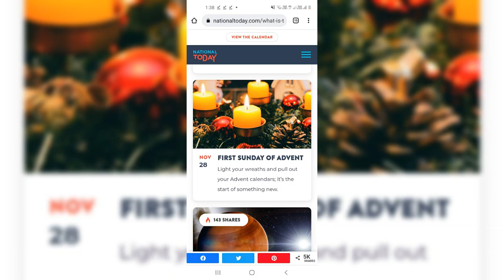# Today Special # November 28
Hello Observer's

 In this video we are going to see what special today is

Rising Stars